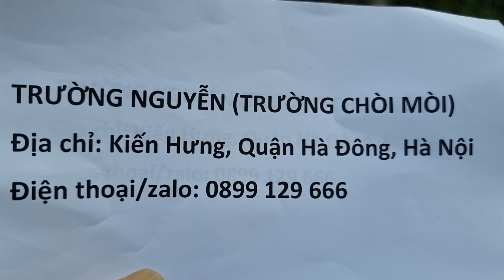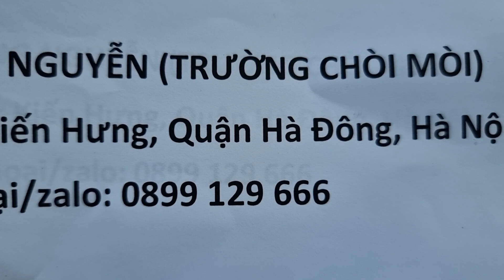SH.8211. Giải tỏa ngay trong năm anh này quyết định thanh lý 4 cây Sanh Nam Điền. Đth 0899.129.666